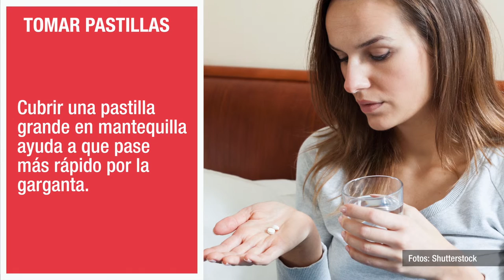14 usos sorprendentes de la mantequilla | Telemundo Mujer | MDH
Video oficial de Telemundo Mujer. La mantequilla puede reemplazar el aceite para las bisagras, además de ayudarte a destrabar un anillo.

Mujer de Hoy es un lugar donde podrás encontrar todo lo que necesitas saber sobre moda, trabajo, salud, hogar y mucho más. Nuestras editoras, expertas y artistas invitadas también colaboran para darte los mejores consejos.

GOOGLE+: goo.gl/PuFsVw"